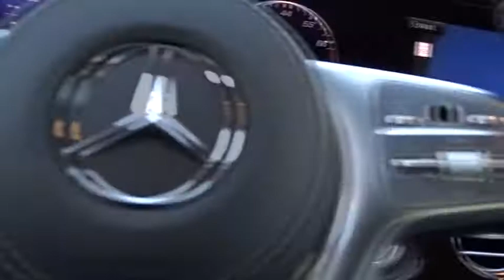2018 Mercedes-Benz S-Class Pleasanton, Walnut Creek, Fremont, San Jose, Livermore, CA 18-0917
2018 Mercedes-Benz S-Class
2018 Mercedes-Benz S-Class S 450 - Stock#: 18-0917 - VIN#: WDDUG6GB0JA373242